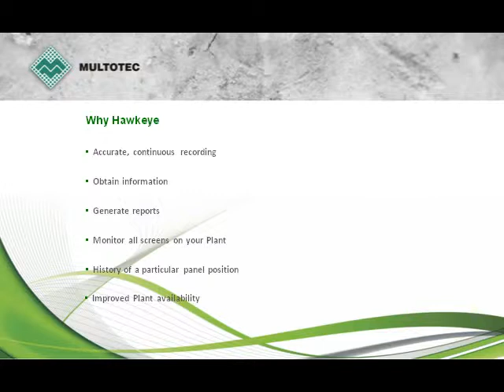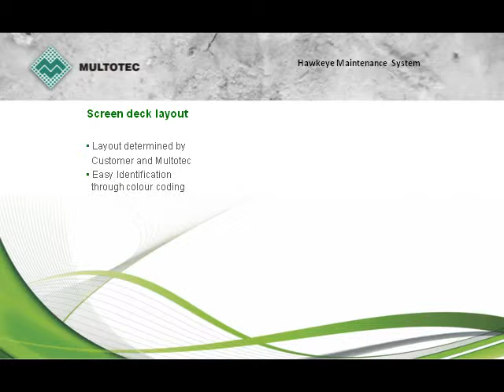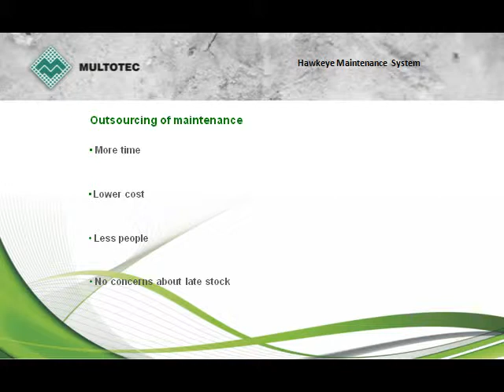Hawkeye Condition Monitoring Electra Mining Africa Presentation